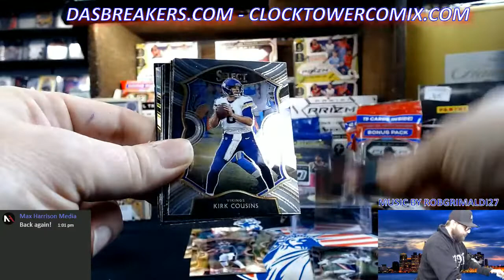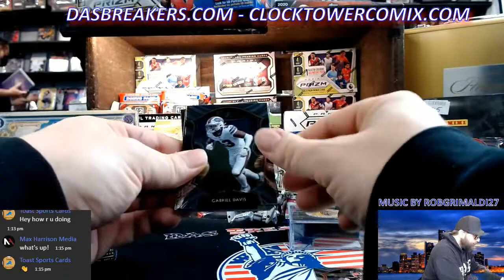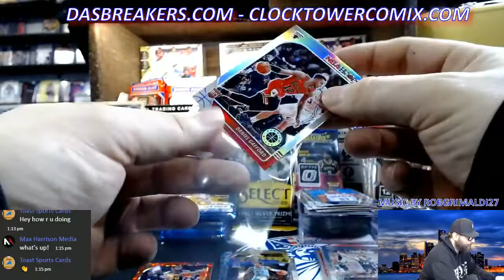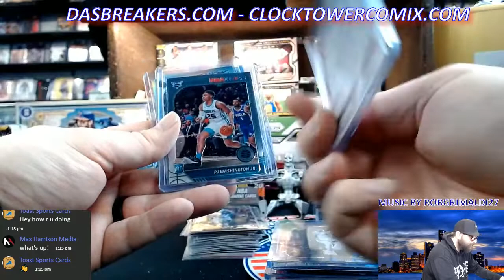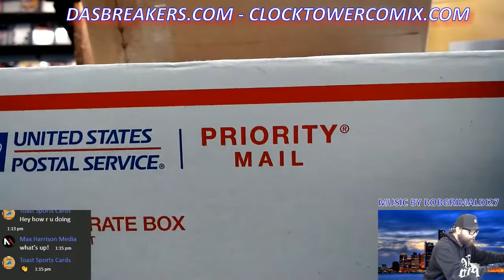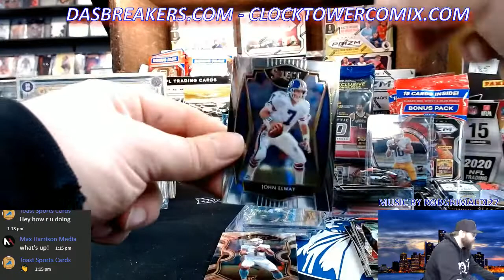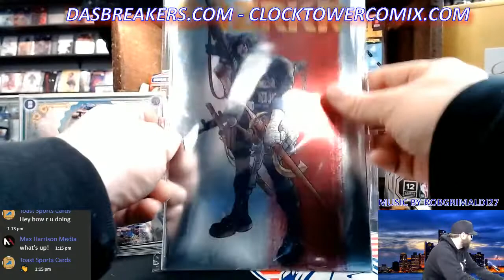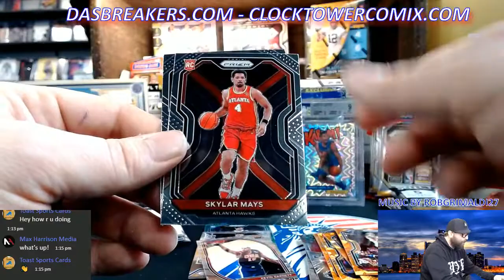4-28-2021 Afternoon Live! Packs & Personals DasBreakers.com